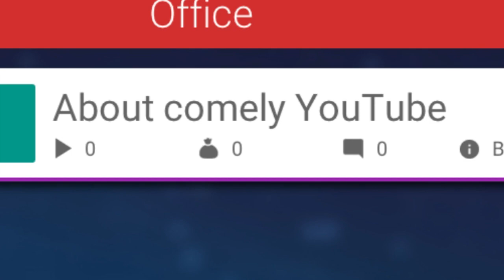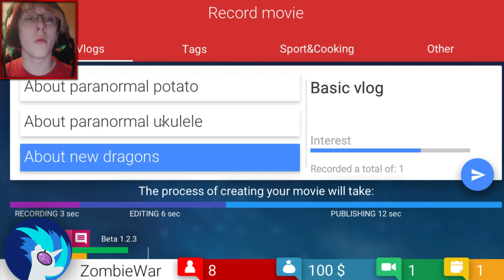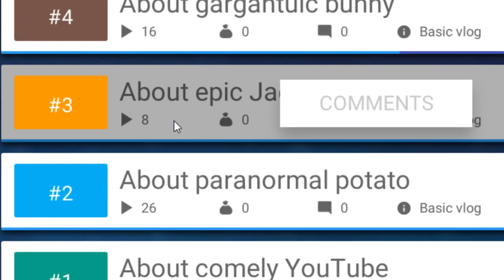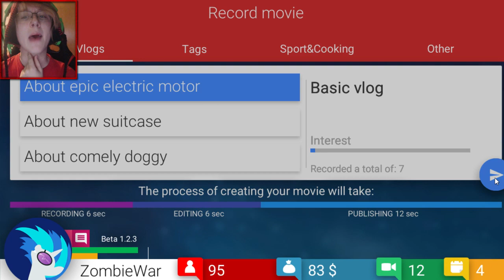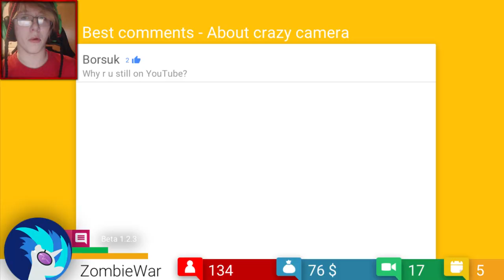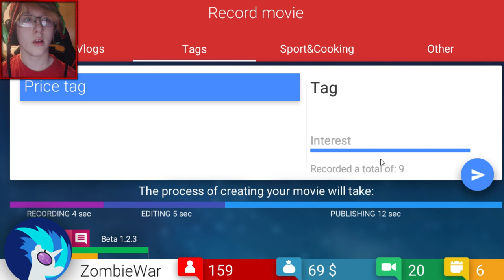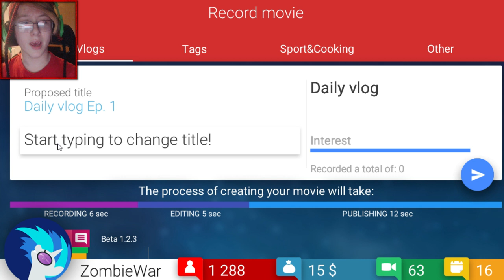BECOME THE BIGGEST YOUTUBER EVER - Tube Tycoon #1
Tube Tycoon - BECOME THE BIGGEST YOUTUBER EVER IN THE WORLD!

Grow Your Youtube Channel & Earn MORE Money! MUSIC CREDITS